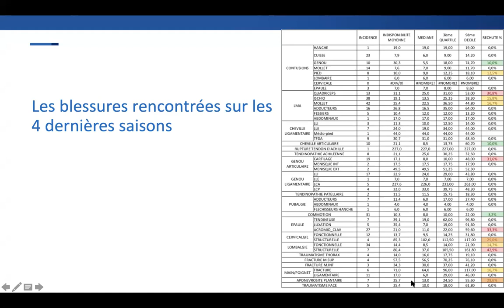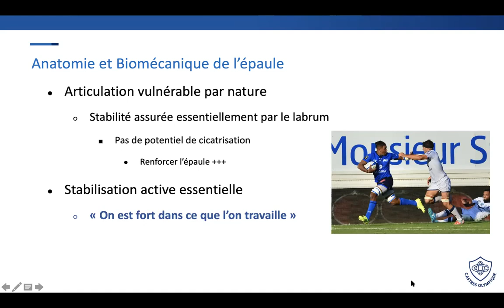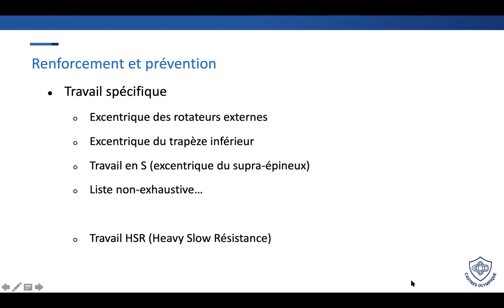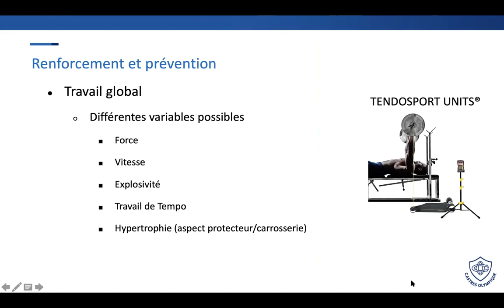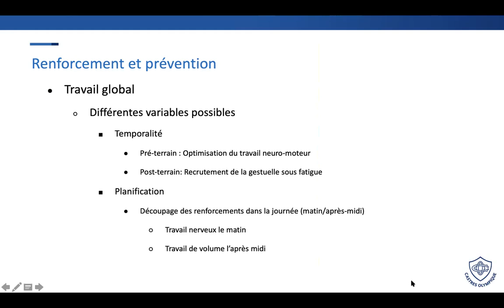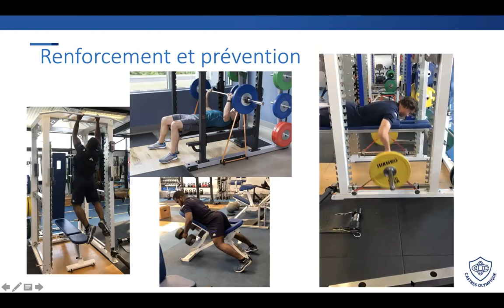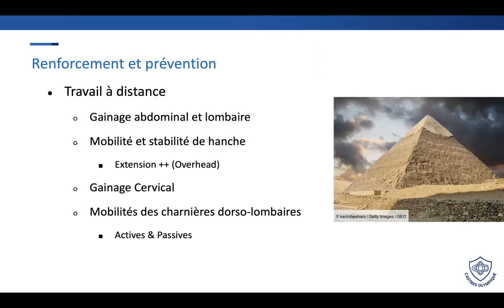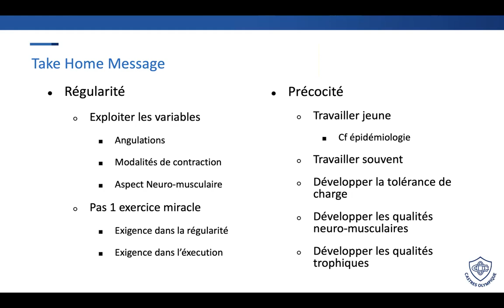Préparation avant la saison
Jonathan Suinot dévellope la question de la préparation pré-saison des épaule dans un club de rugby professionnel